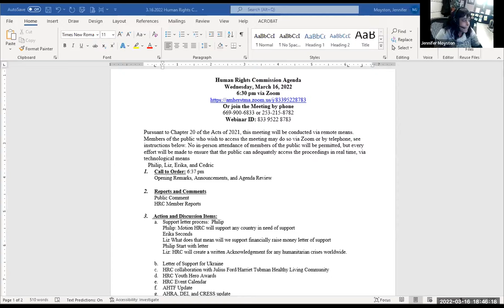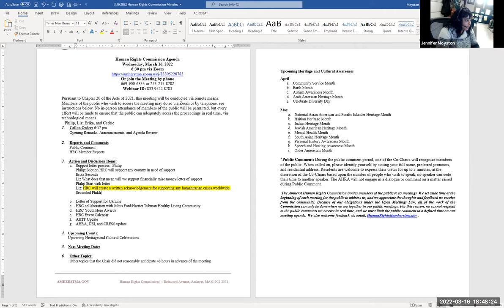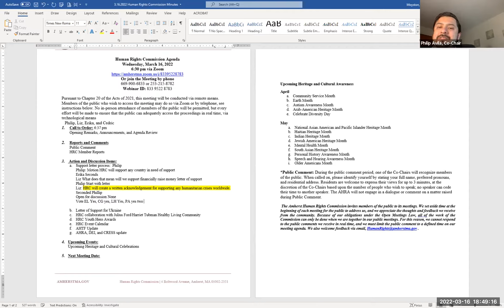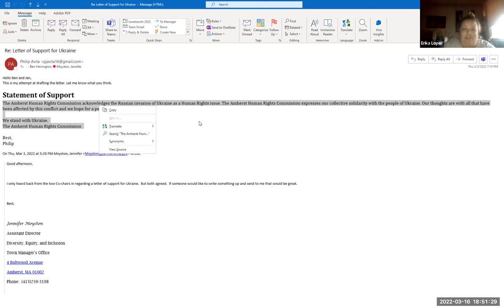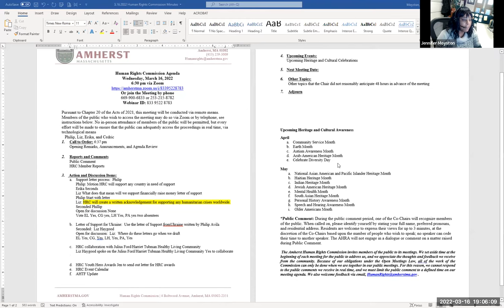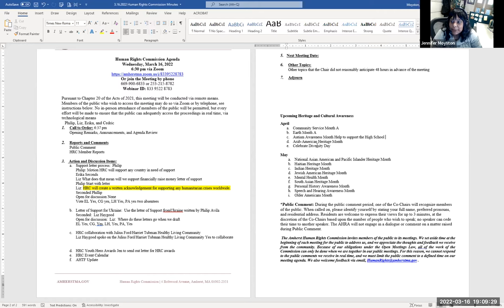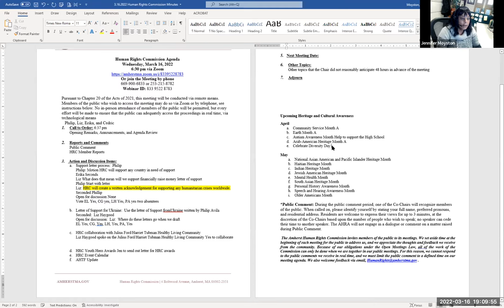Human Rights Commission Mar 16, 2022